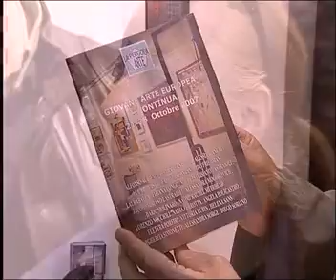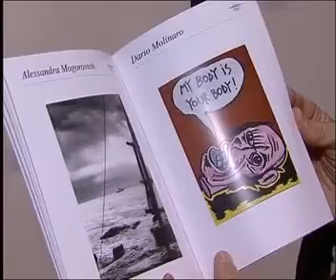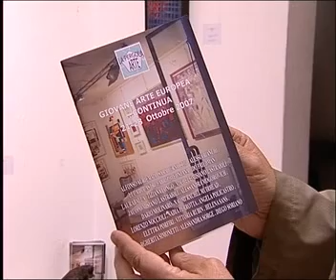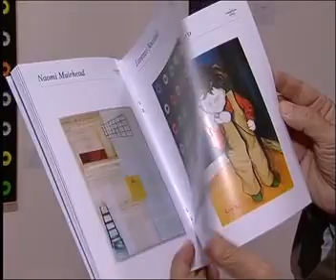GIOVANE ARTE EUROPEA CONTINUA 2007